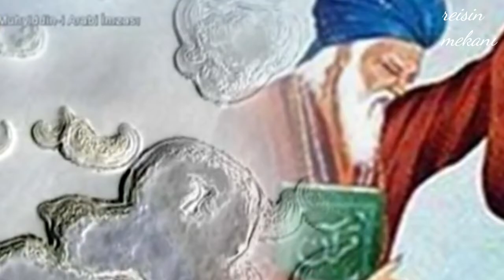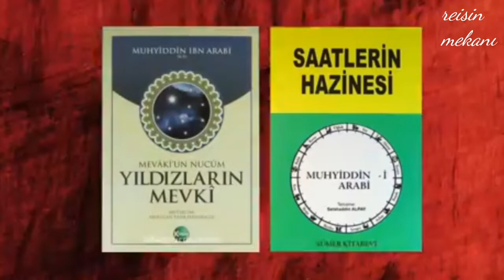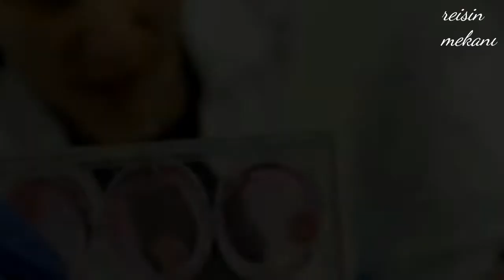MUHİTTİN İBNİ ARABİNİN İNANILMAZ KERAMETLERİ. GELECEKTE DÜNYAYI NELER BEKLİYOR.